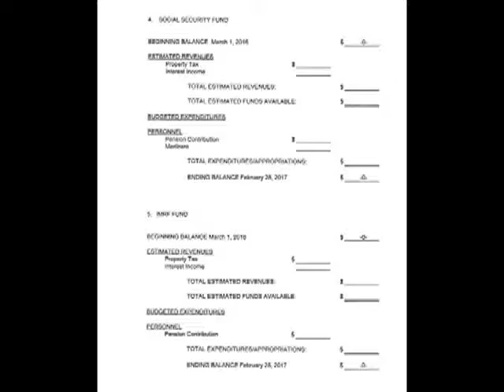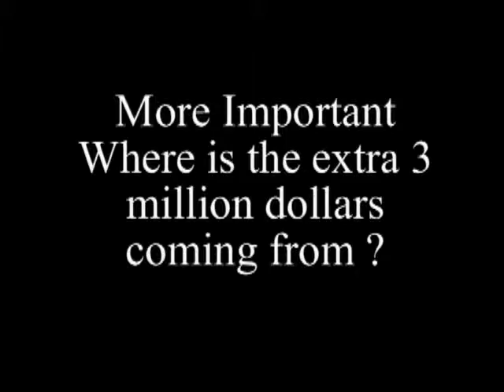Lockport Township 11 7 2016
Public Hearing on Budget Changes
no notice to the Public on what items are being changed,  What was the old Amount and Item,  and what the change is ?
The Cost to the White Elephant are increasing Dramatically
Where is the money coming from to pay  for all of this  ?